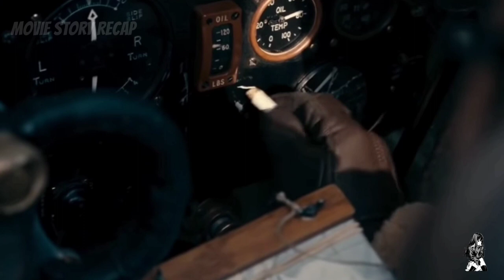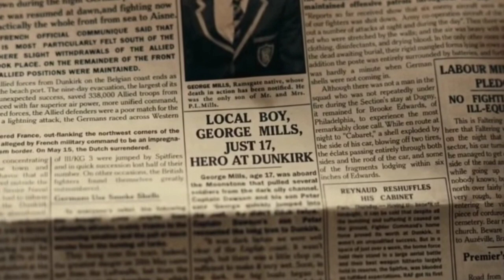Thousands Of Soldiers Are Waiting For Their Death To Come - Movie Recap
Dunkirk

Don't Forget to turn on Notifications for more Interesting Content 🔔